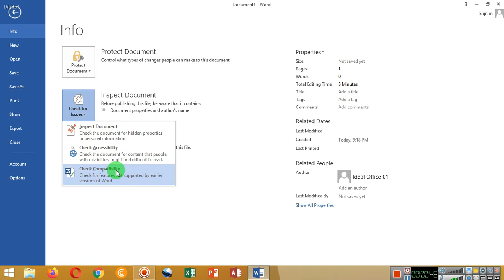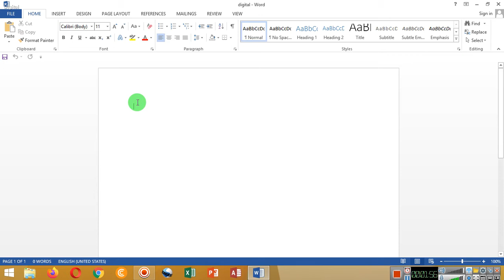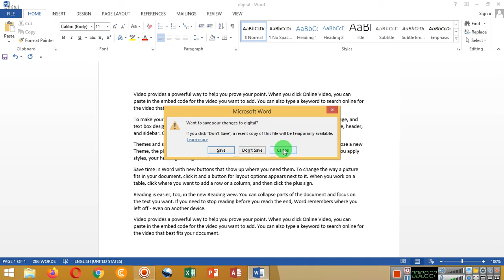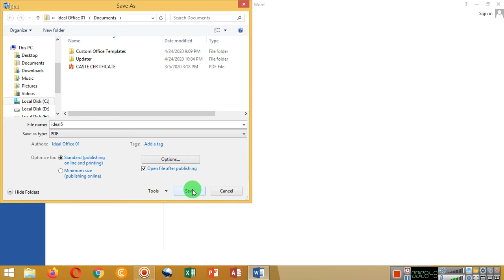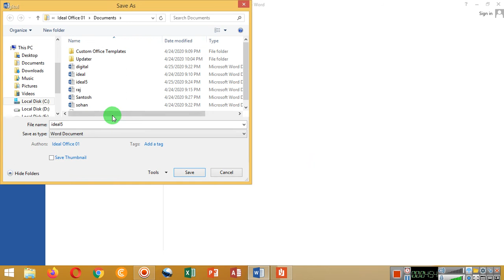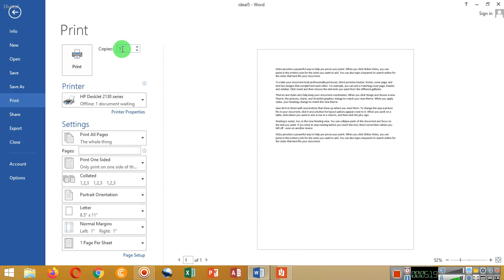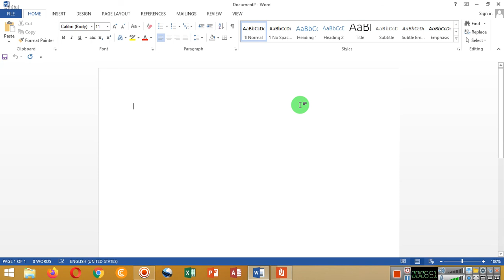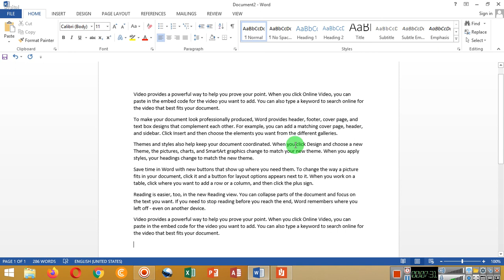File menu in ms word 2013 फ़ाइल मेनू फुल Tutorial इन हिन्दी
file menu in ms word 2013
menu bar in ms word 2010
menus in ms word 2007
how to create file in ms word
how to create file in ms word 2013
how to create file in microsoft word
how to create pdf file in ms word 2007
how to create new file in ms word
how to create pdf file in ms word
how to create pdf file in ms word 2013
how to create file in ms word in hindi
how to create pdf file in microsoft word 2007
how to create pdf file in microsoft word 2010
how to create file in ms word 2016
how to create pdf file in ms word 2019
how to create pdf file in ms word 2010